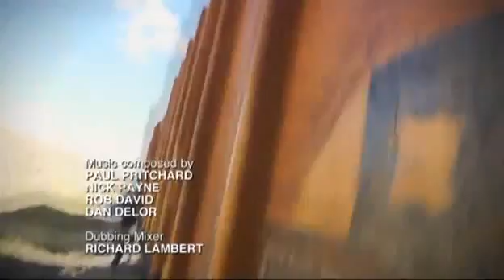Bear Grylls attempt to get on balls of steel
I don't care if this was "fake" or stupid. It just entertaining as hell.